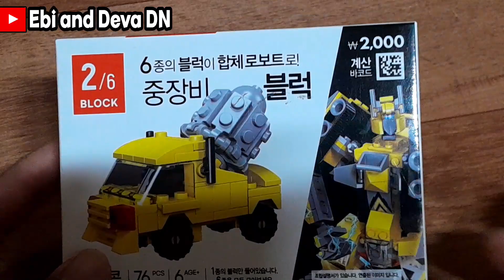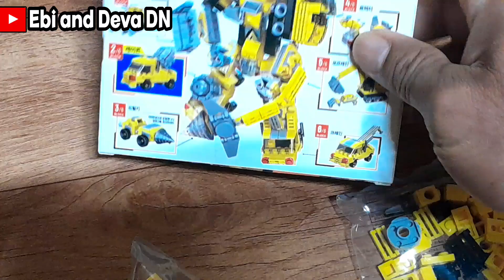Merakit LEGO membuat mobil mungil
this video you watched is a short video that I dedicate to entertain you.